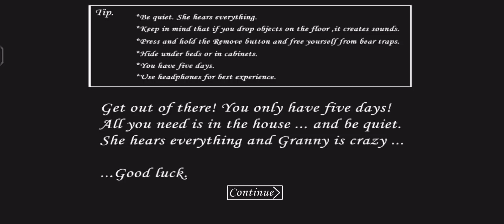Granny V1.8 Extreme Mode Nightmare In Sewer Escape